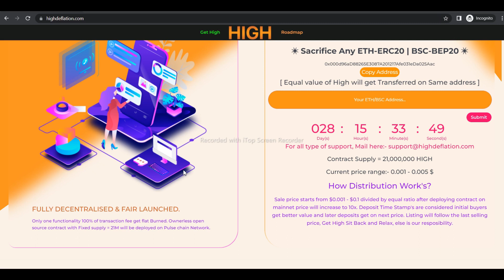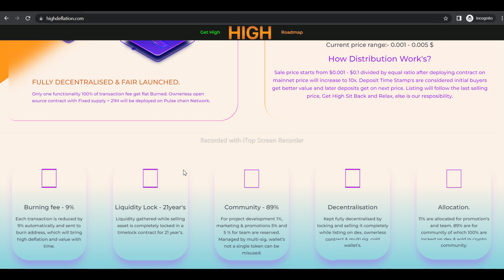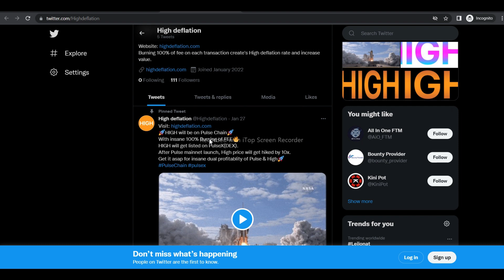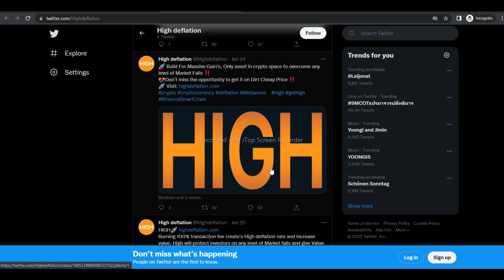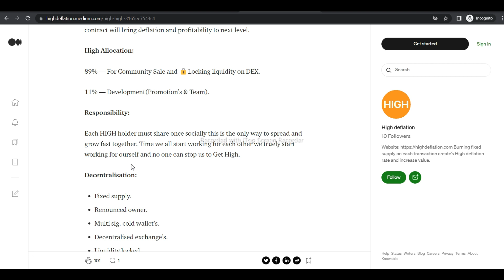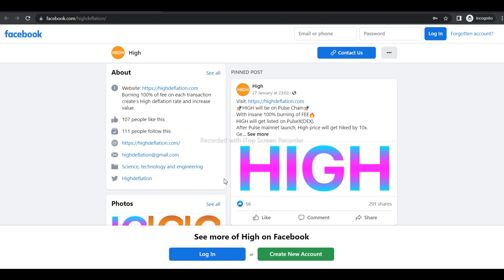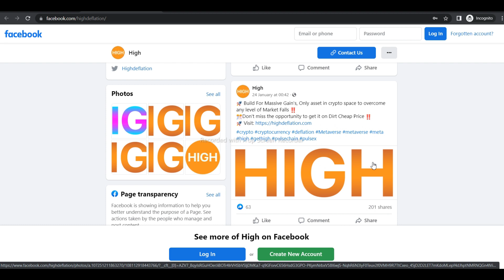HIGH Offers Many Benefits At Once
You will have a difficult time finding a firm that is more transparent than HIGH. They are completely transparent about their plans, how they operate, and how they want to proceed in the future. They are a corporation with a vision and a mission to help ordinary people overcome their financial problems, and you still have time to join them and take advantage of their benefits, so sign up now.

## Creator:
Forum Member Profile Name: BlackandRed654
TeleGram Member Profile Name: @BlackandRed654
BSC Address: 0x981499bf97ee8bf9dda67d0CD464a2b7177a4418